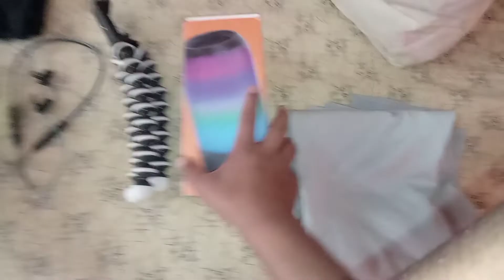Aaj ham chala kuch tufani karna 🌍